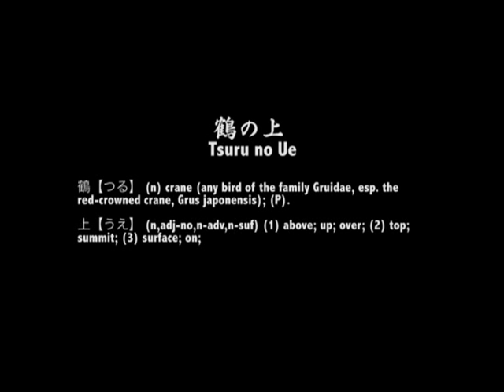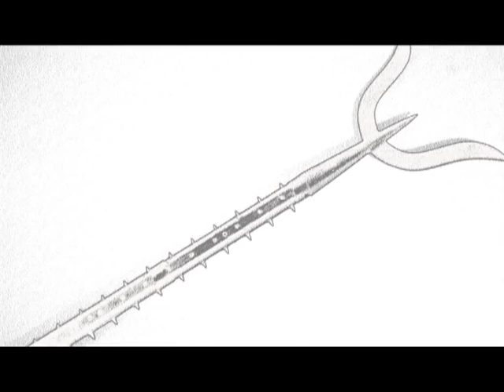Ogawa Ryu - Tokubetsu Jugyou 2012 - Talks about Battojutsu Tsuru no Ue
Luis Nogueira Explains in Valencia - Spain